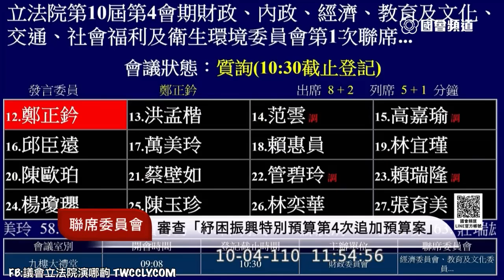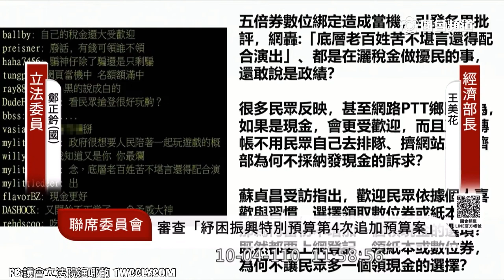（我有沒有聽錯⋯🤣🤣🤣）國民黨 鄭正鈐 質詢 經濟部 五倍券共同綁定 親友 學習歷程 台苯 肺炎防治及紓困振興特別預算第4次追加預算 20211004 財政委員會 聯席 立法院演哪齣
經濟部長 王美花
教育部長 潘文忠
文化部長 李永得

部長妳這樣講就太忽悠了
太打迷糊仗了

網路上現在剛認識也可以很好啊
網路上 一夜情 這麼多 剛認識也可以很好啊

網路上大家都是朋友啊
現在年輕人 很多網路上的朋友啊

4:16 學習歷程檔案
5:28 財團法人法
財團法人介入上市櫃公司經營權
陳啟川 林文淵 台苯

聯席： 內政委員會 經濟委員會 財政委員會 教育及文化委員會 社會福利及衛生環境委員會